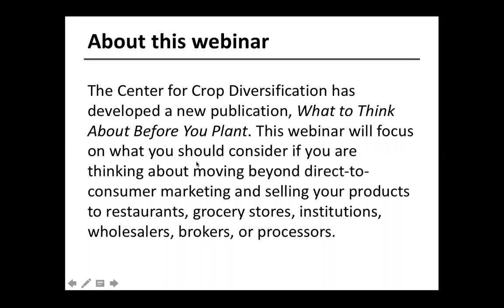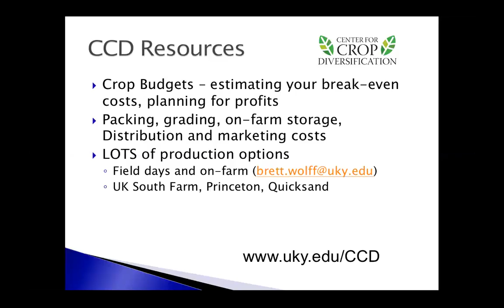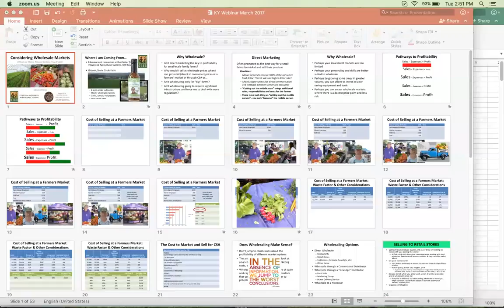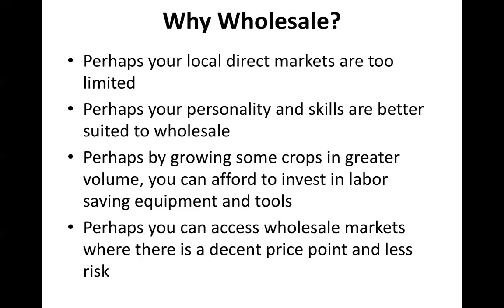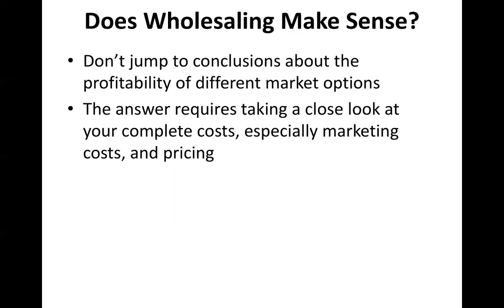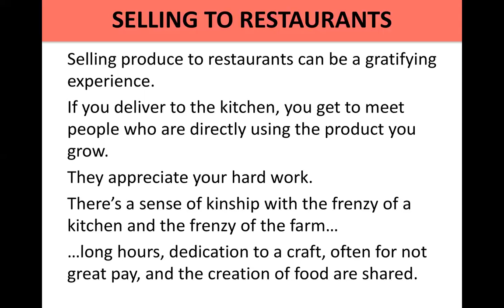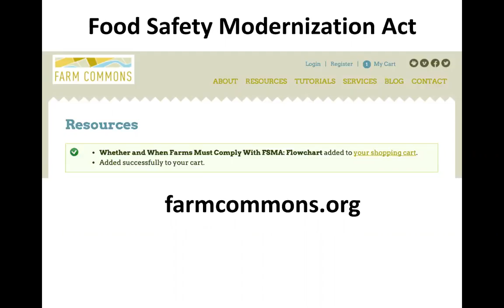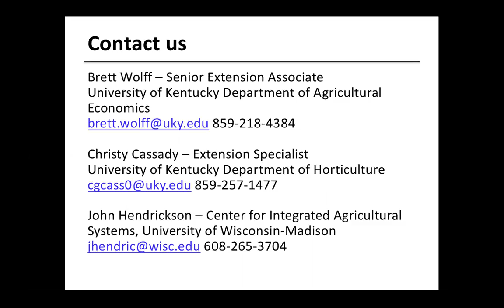Large & Commercial Markets: What to Think About Before You Plant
Brett Wolff from UK CCD, and John Hendrickson from the University of Madison-Wisconsin and Stone Cross Farms talk about learning to work with large and commercial markets.

The University of Kentucky is committed to a policy of providing employment opportunities to all qualified people regardless of economic or social status and will not discriminate on the basis of race, color, ethnic origin, national origin, creed, religion, political belief, sex, sexual orientation, gender identity, gender expression, pregnancy, marital status, genetic information, age, veteran status, or physical or mental disability.